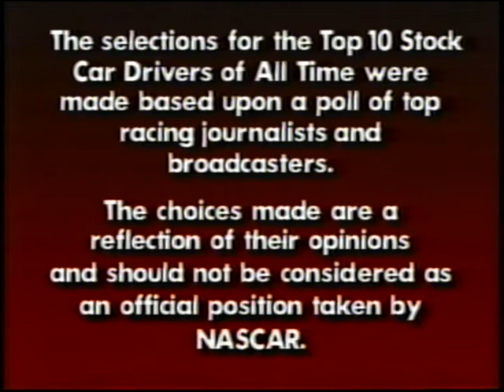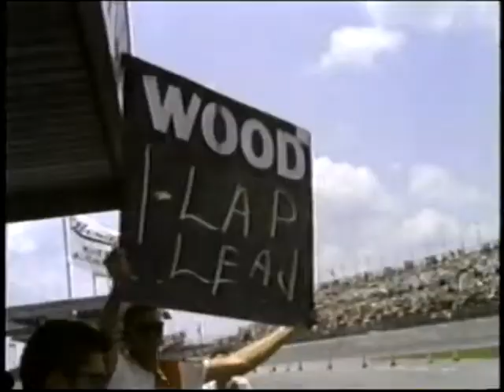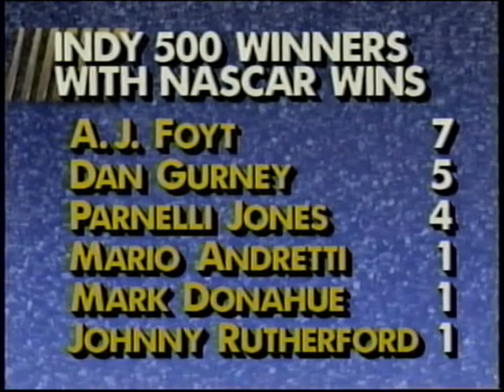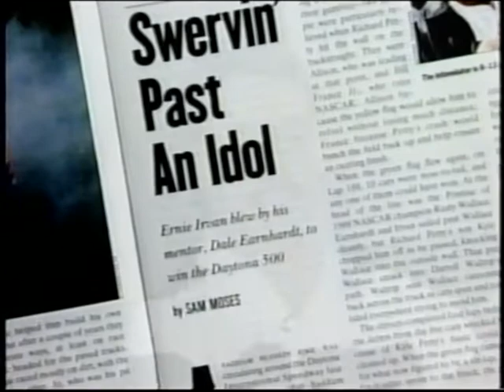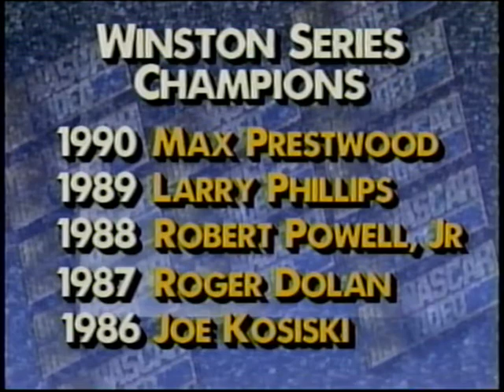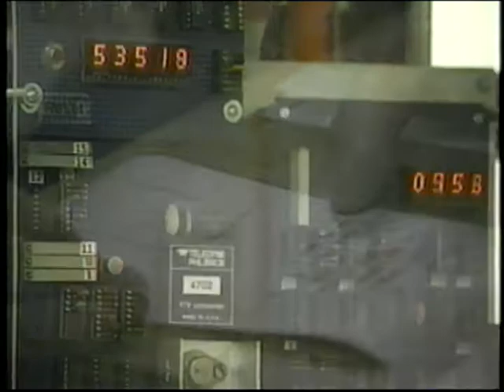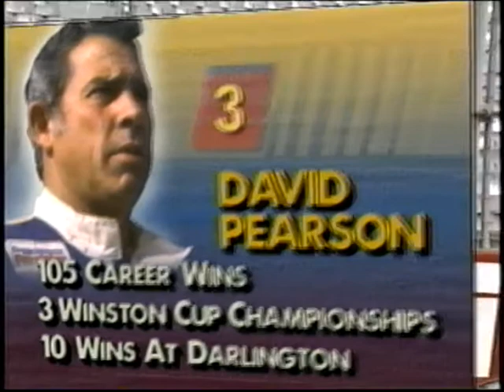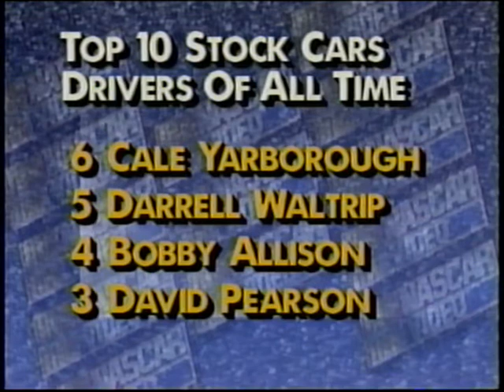NASCAR Video Magazine: Who Are The Top Ten Drivers Ever? (1991)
Benny Parsons takes a look at the Top 10 Greatest NASCAR drivers of all-time. This video was released in 1991.

Footage owned by: A*Vision Entertainment, DSL Communications, Sun Belt Video and NASCAR